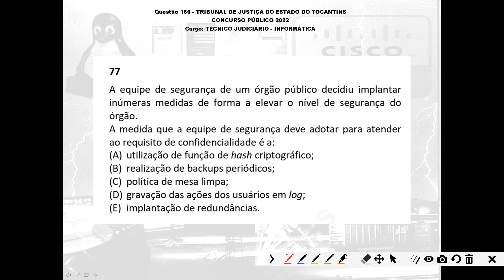Questões Comentadas - Concurso Público - Redes de Computadores - Questão 166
Questão 166 - TRIBUNAL DE JUSTIÇA DO ESTADO DO TOCANTINS
CONCURSO PÚBLICO 2022
Cargo: TÉCNICO JUDICIÁRIO - INFORMÁTICA

Questão 77